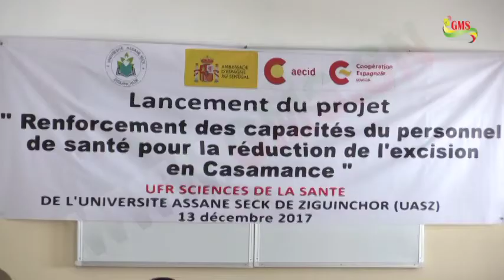« LA VISITE DE LA REINE D’ESPAGNE EST UN MESSAGE POUR LA COMMUNAUTÉ INTERNATIONALE »